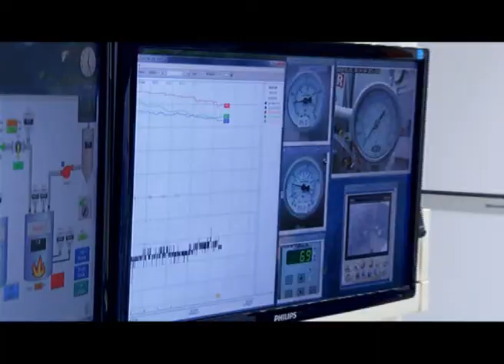I-CORE Center of Excellence Alternative Energies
Prof. Gideon Grader, director of the Grand Technion Energy Program (GTEP), was chosen to lead the Center of Excellence in Alternative Energies, as announced by the Council of Higher Education at the end of June 2011. This initiative, the fourth center to be named in the I-CORE (Israeli Centers of Research Excellence) framework will incorporate 36 researchers at Technion, Weizmann Institute of Science and Ben-Gurion University of the Negev. Follow this link to learn more about Technion